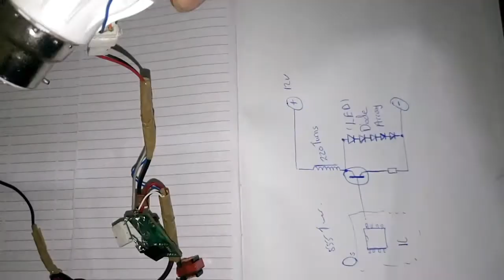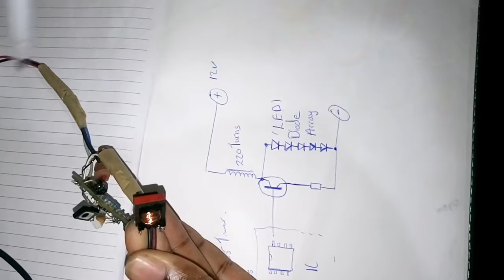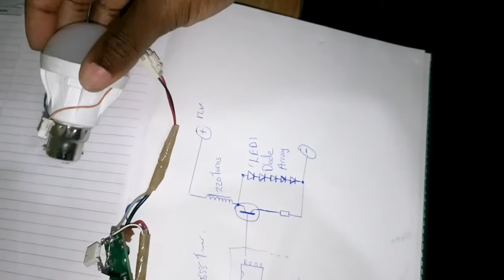Homemade Simple 12v to 220v inverter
Convert Led light bulb to work offgrid and ongrid no need for an inverter. Even your car battery will last on this conversion as it consumes very little current